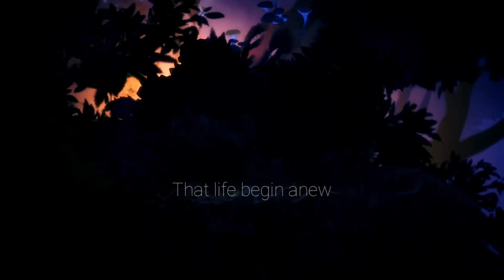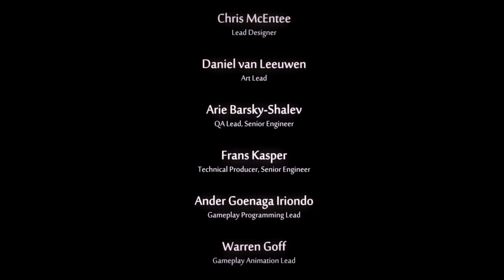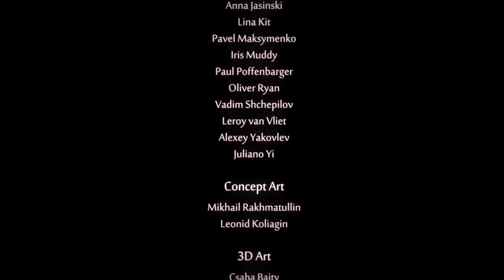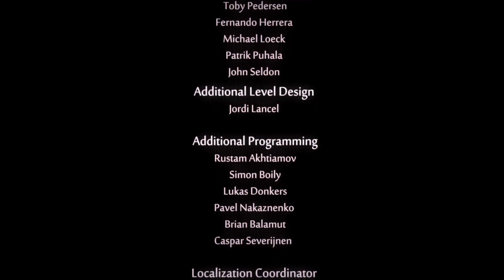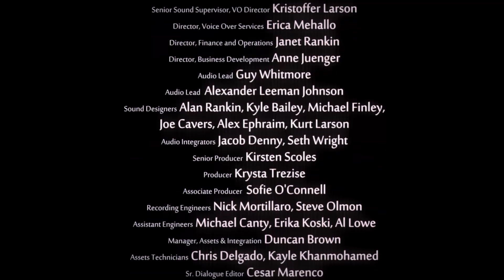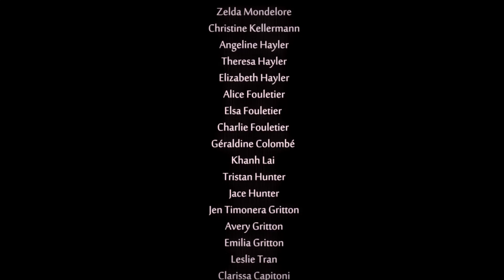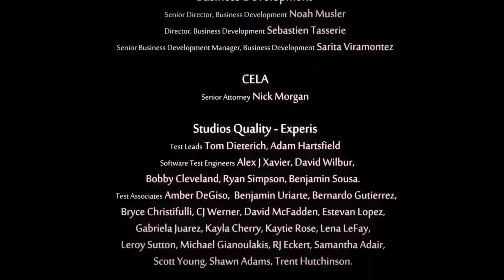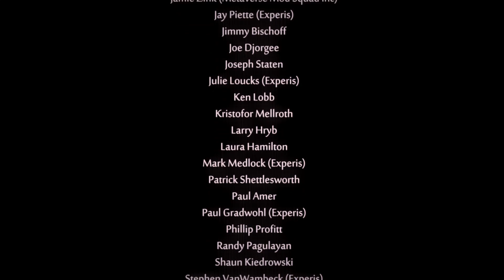ori and the will of the wisps ending fight/scene/credits (uncut)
all credit for the amazing gameplay goes to the staff at Moon Studios. and credit the phenomenal music goes to Gareth Coker -- Watch live